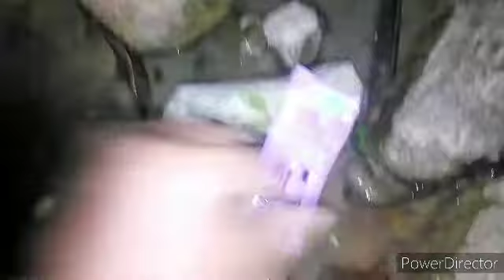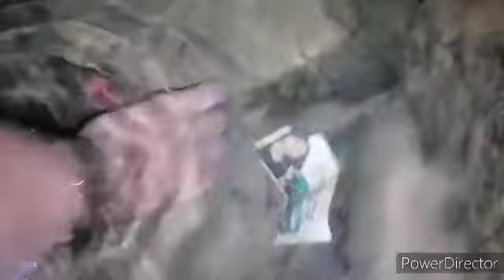Hunting River Crab and shrimp Cook and eating delicious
Dahil malapit lang Ang ilog samin.Nanghuli kami ng Talangka NG Gabi gusto daw kase ng mga anak Kong matutunanng kumain ng talangkang ilog.